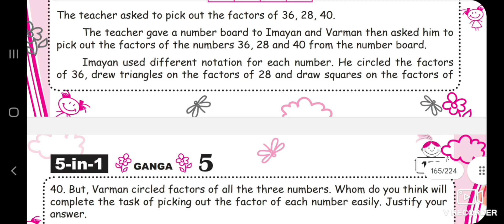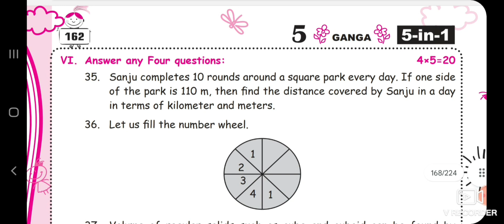5th -MATHS/TERM-3/GUIDE/INFORMATION PROCESSING & MODEL QUESTIONS/EM